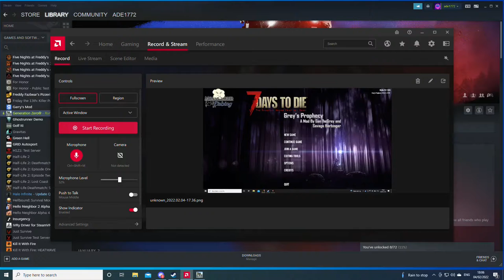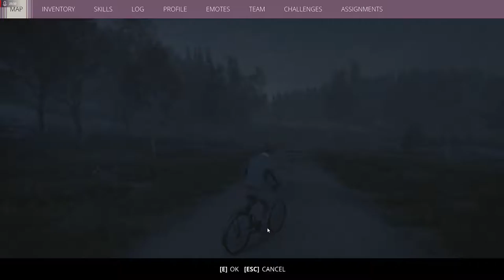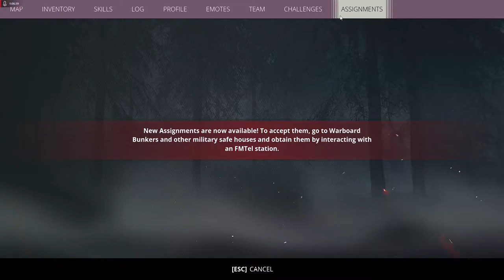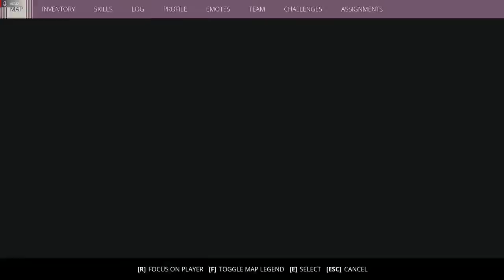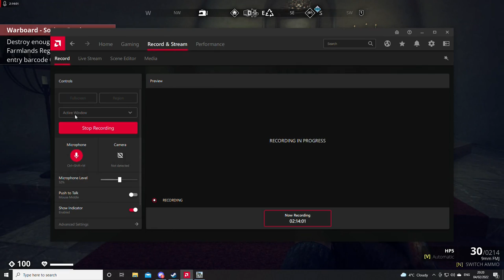Generation Zero 2022 PT2 Multiplayer